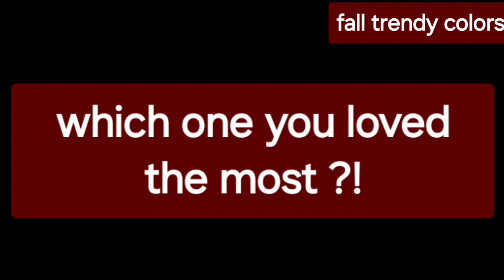Top 10 trendy colours for fall / fashion trends / 👌 ✨️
Fashion and style for fall colors